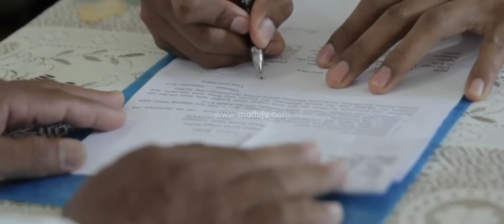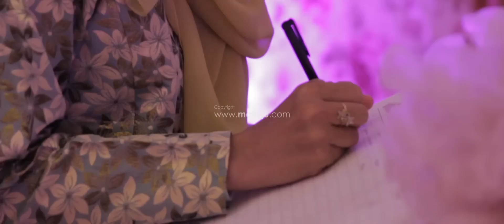Ruri + Rara | Video Pernikahan Bugis Makassar (Wedding Clip Video Cinematic)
Video Pernikahan, Wedding Clip, Best Wedding Video, Wedding Cinematic, Wedding Trailer for Misbahussurururi Liassa Pratama, S.Farm & Munawwarah, S.Farm Wedding Ceremony (Pernikahan Muslim Adat Bugis Makassar) di Makassar. Video by Mattuju Indonesia Indonesia Wedding Photographer & Videographer based in Makassar,South Sulawesi.  Indonesia.

Edit by: Wahyu Ashar Ariyadi